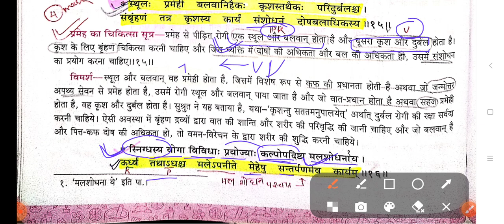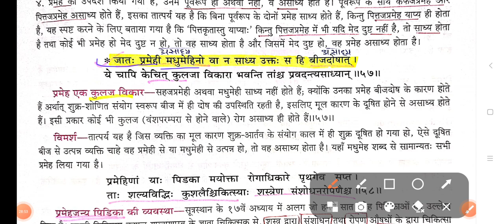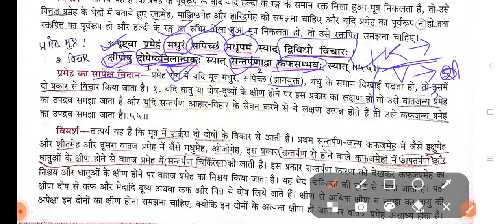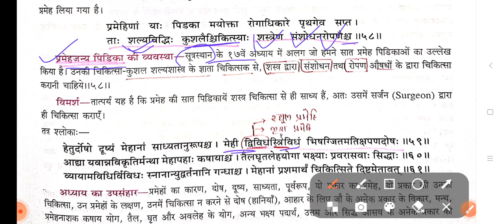Charak Samhita|Chikitsa Sthaan|simplified|Prameha Chikitsa adhyaay|Part 2 of 2|Ayurveda Bhavah